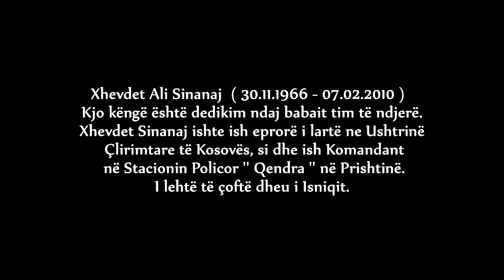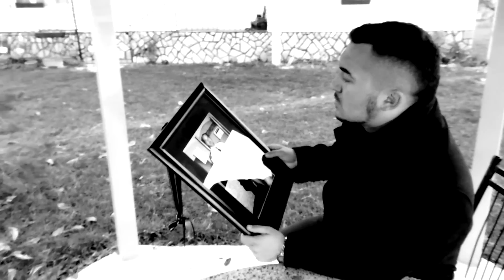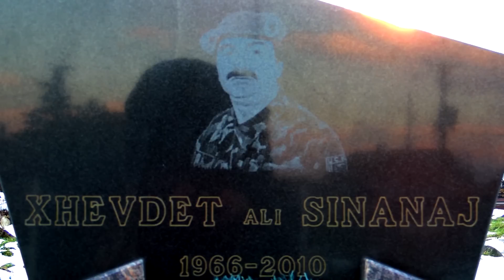BLACKLION - Babë,une po rritna